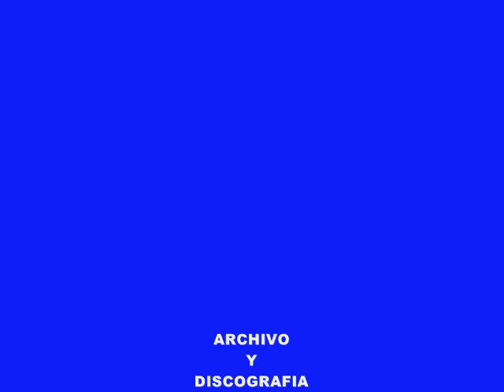DIEGO GOMEZ - RECITA - PENA Y ALEGRIA DEL AMOR RAFAEL HIDALGO ROMERO